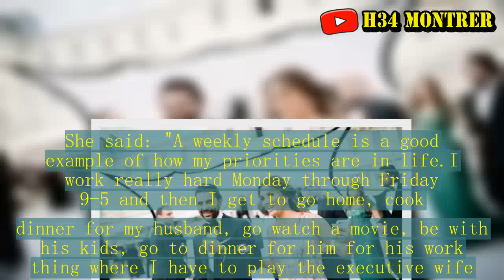Desperate Housewives star Eva Longoria (42) confirms she's expecting her first child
The former 'Desperate Housewives' star's representative has confirmed to Us Weekly she is having her first child with husband Jose 'Pepe' Baston and the 42-year-old actress is four months into her
pregnancy. Actress Eva Longoria and Jose Antonio Baston attend amfAR's 22nd Cinema Against AIDS Gala, Presented By Bold Films And Harry Winston at Hotel du Cap-Eden-Roc on May 21, 2015 in Cap
d'Antibes, France. (Photo by Pascal Le Segretain/amfAR15/WireImage) While the baby will be Eva's first, her 49-year-old spouse is already father to Natalia, 22, and 14-year-old Mariana and Jose with his ex-wife Natalia Esperón. The younger children had a triplet, Sebastian, but he tragically died a few days after they were born. The 'Telenovela' actress previously praised her husband as an "amazing" father.She said: "You know, it's not even little things he does for me it's what he does for my friends, my
family. "The way he is with the waiter at the restaurant, the way he is with the valet at the restaurant, or the way he is with an elderly woman trying to
get into the elevator, just simply considerate at all times. Actress/director/producer Eva Longoria poses during the 3rd annual Careers in Film Summit presented by The Academy of Motion Picture Arts and Sciences, on October 14, 2017, in Beverly Hills California. / AFP PHOTO / VALERIE MACONVALERIE MACON/AFP/Getty Images "And he's a very selfless person and he's an amazing dad, so his children are the most important thing to him and that's
really beautiful to watch. "And Eva revealed she was enjoying the routine she and her businessman husband have together. She said: "A weekly schedule is a good example of how my priorities are in life.I work really hard Monday through Friday 9-5 and then I get to go home, cook
dinner for my husband, go watch a movie, be with his kids, go to dinner for him for his work thing where I have to play the executive wife. "I have those duties.And then I do it all over again.I really have a good balance right now in my life, I juggle well I think. "Eva Longoria is seen on July 18, 2017 in Marbella, Spain.(Photo by Europa Press/Europa Press via Getty Images) The 'Brooklyn Nine Nine' actress previously revealed she loves being stepmother to José's
brood, but wasn't sure if she was ready to have children of her own. She said: "I don't know.Right now I am a stepmum to three amazing kids, and I've had my hands full, and they are amazing and wonderful .